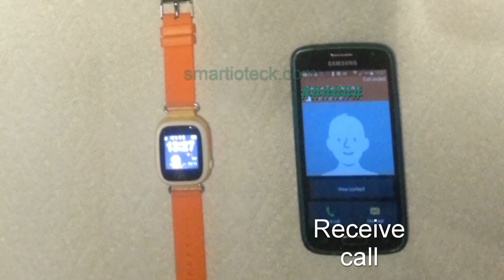Kid cell phone watch SOS, GPS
This kids GPS watch is a wearable cell phone and locater for kids, designed with parents in mind, giving them the peace of mind they crave, while providing kids the freedom they need to be kids. It keeps families connected in the way they want to be without the need to buy a young child a cell phone.